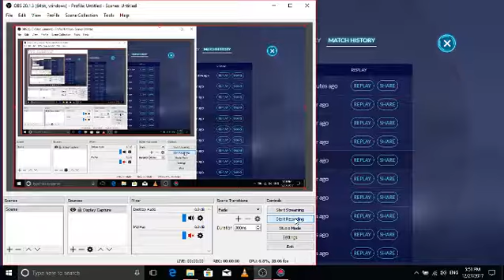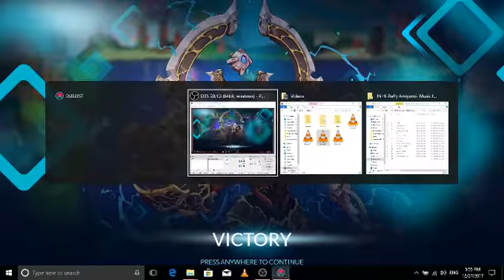why does it have to be so violent?[duelyst]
recorded on my shitty laptop thus the shitty quality